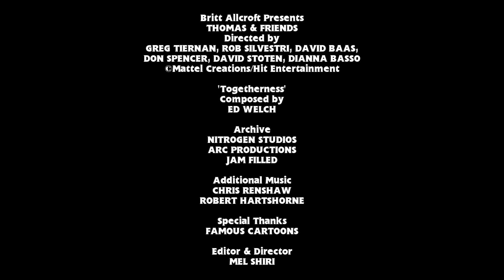🔵Music Video Remix: Togetherness | T&F Series 9 Singalong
Connect with Roll Along on Twitter